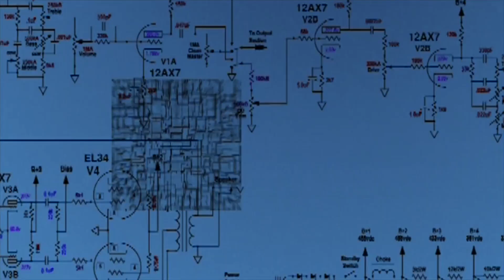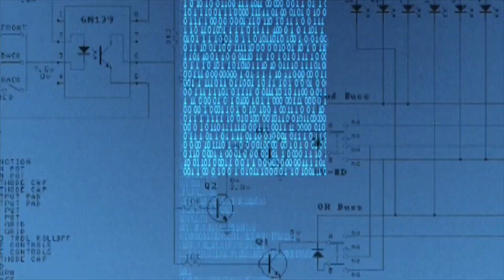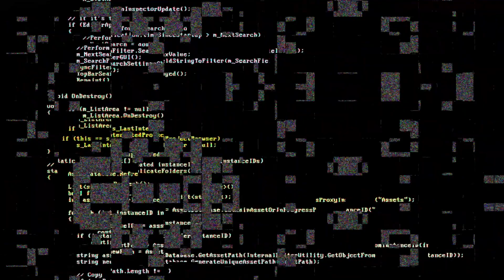jb six-seven - No more pain